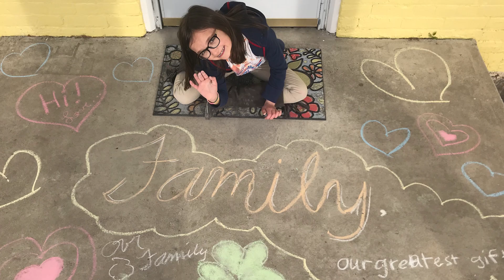Kinny and Coach Cissy -- our 2023 Kindred Spirits Award winners